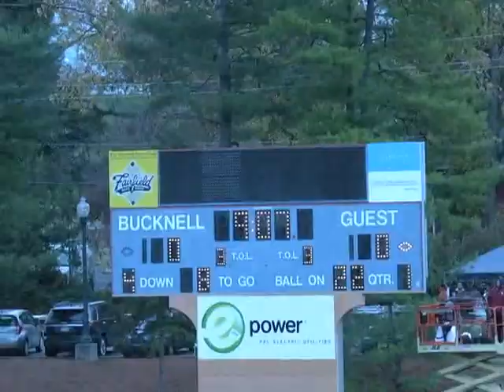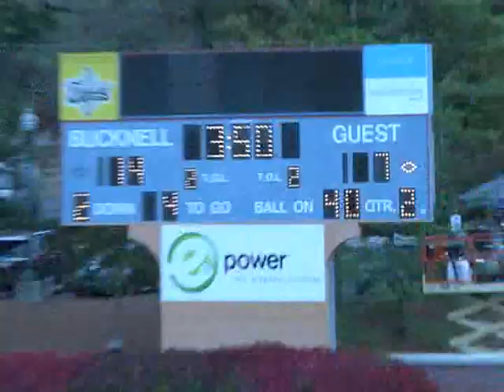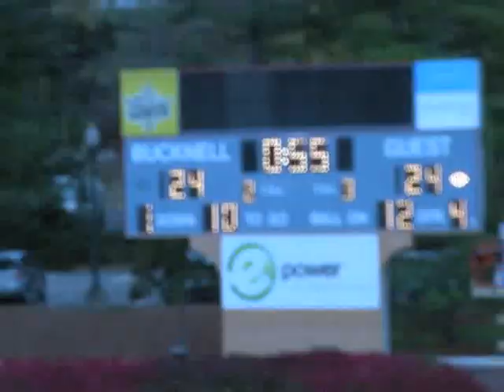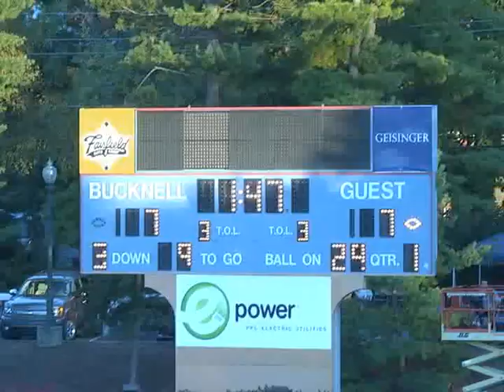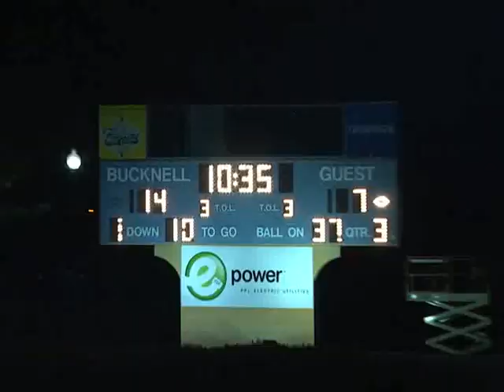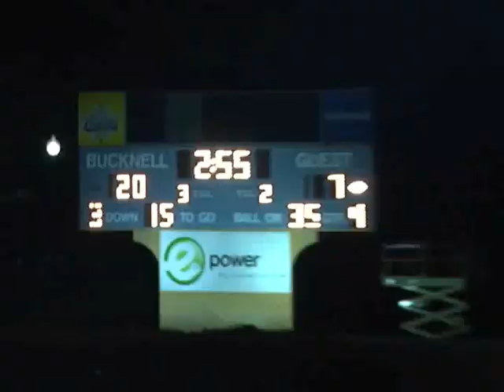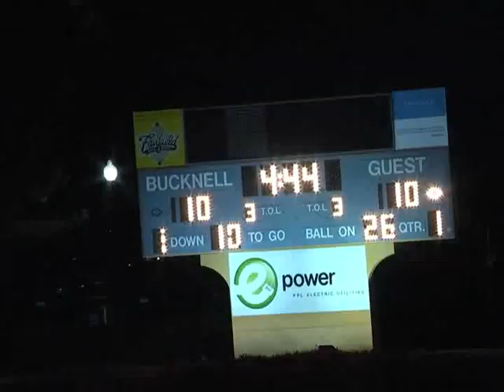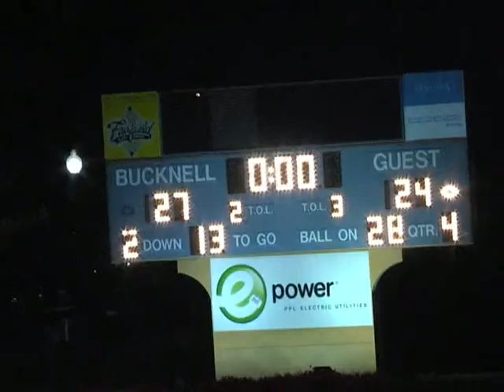2014 Bucknell vs Lafayette, Cornell, Fordham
Bucknell DL #97 Demetrius Baldwin game film vs. Lafayette, Cornell, Fordham